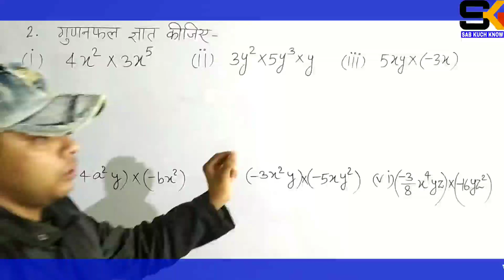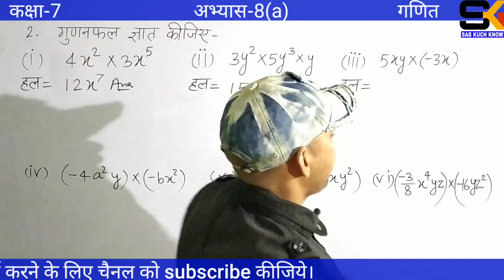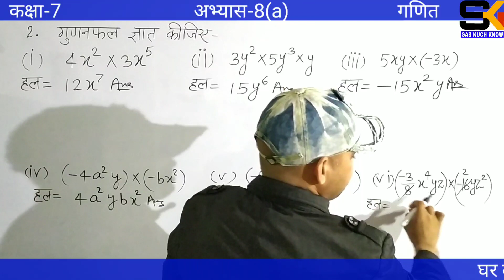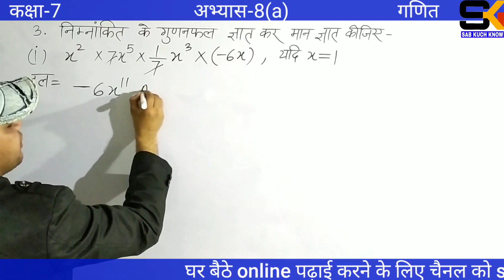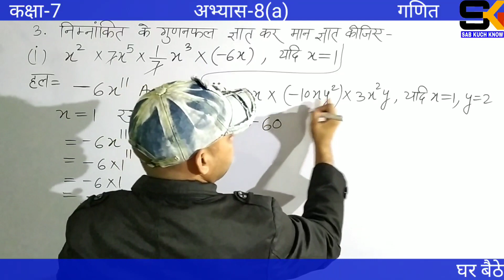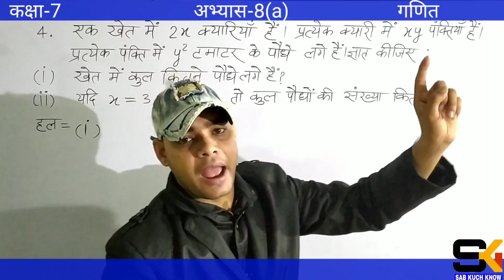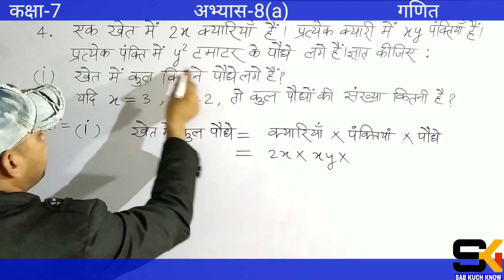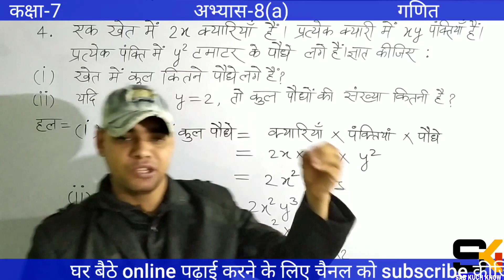Up board class 7 math solution in hindi | अभ्यास 8(a) | Part 2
Up board class 7 math solution in hindi | अभ्यास 8(a) | Part 2 | गणित कक्षा 7 | up board 7th class math book |

About me:
Content cover :  इस वीडियो में आपलोग नीचे दिए गए Topics को जानेंगे।

class 7th math in hindi
7th class math chapter 8 in hindi
class 7th math ncert solution in hindi
class 7th math ncert in hindi up board
class 7th ncert math solution in hindi up board